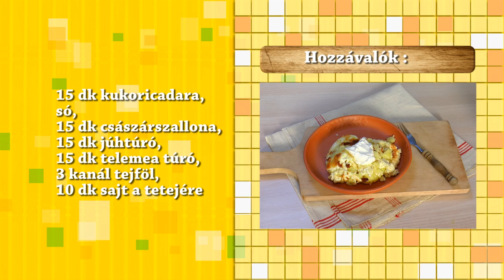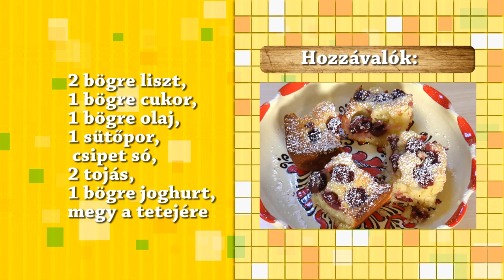Konyha SHOW (Teljes adás). Az adás vendége: Jánosi Csaba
Konyha Show - Bertici Kingával, minden pénteken 19:00 órától a Szatmári TV1-en!
Ismétlesek: Szombat 11:00 óra, Kedd 10:00 óra

Alapzene: "Kenny Vehkavaara-Madalena"